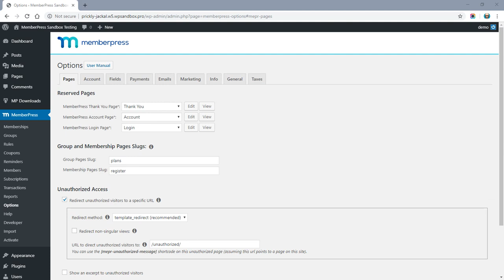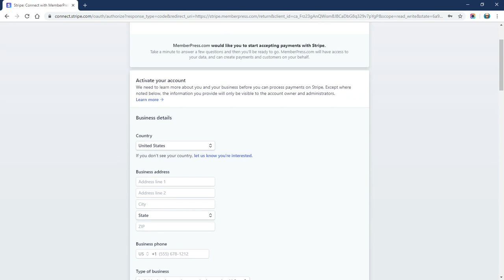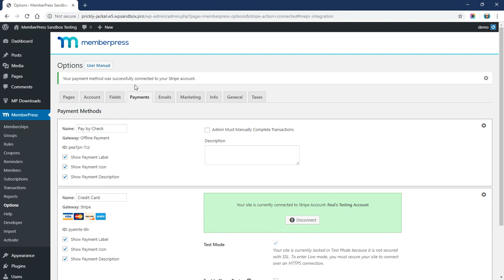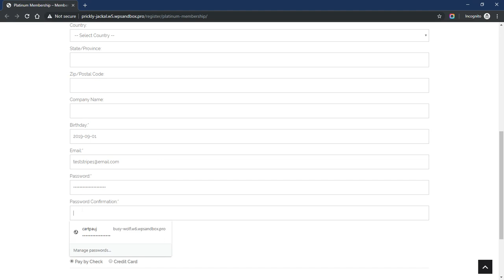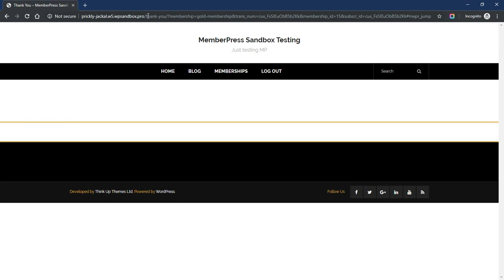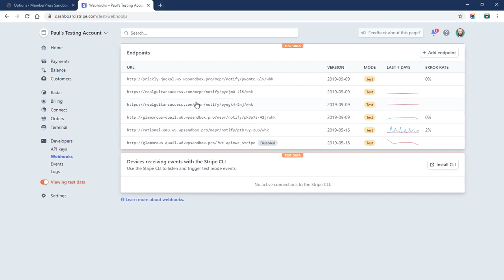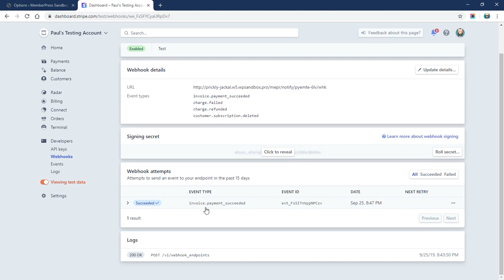How to Connect Stripe to MemberPress 1.7.0+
Stripe Connect with MemberPress 1.7.0